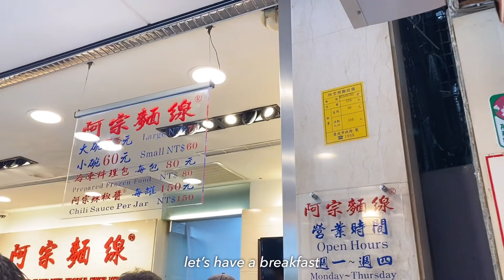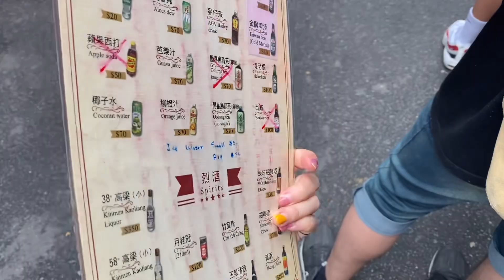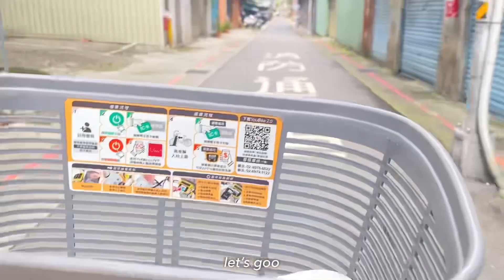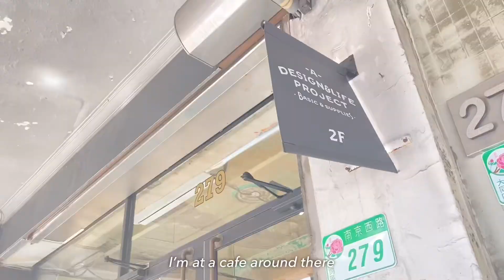taiwan Travel Vlog (last day) - Ay Chung Noodle, Dadaocheng Pier, Dihua Street, Twatutia coffee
Hello,

Welcome to my last day in Taiwan 🥲

I tried to eat everything that is famous in Ximending and went to many places as much as I could.

The first meal that I have today is Ay Chung noodle. It has always been good. The second place, I have no idea about the name. I just followed people around me 😂 This place always have a long line in front, so it should be worth to try 😁 and it turns out amazing!!

After that, I rode a bike to Dadaocheng pier that the bartender recommended and went to Dihua street and end up with a cool coffee shop calls Tawtutia coffee.

Thank you so much for supporting me all 5 days in Taiwan. It was really good trip. 😍